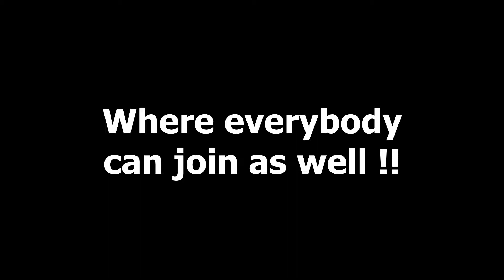My Last Fiora Game Beta Test Server | Wild Rift Gameplay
Yep riot is resetting all account in cbt server today